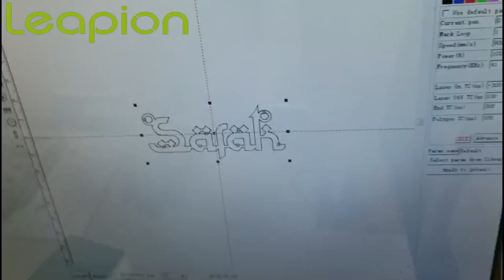50w fiber laser cutter 0 5 0 8mm coper (3)